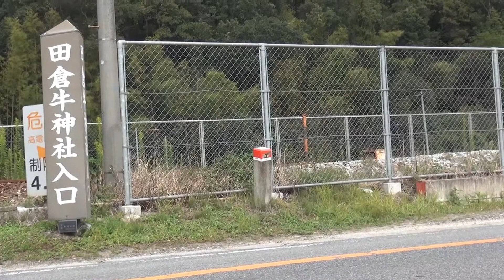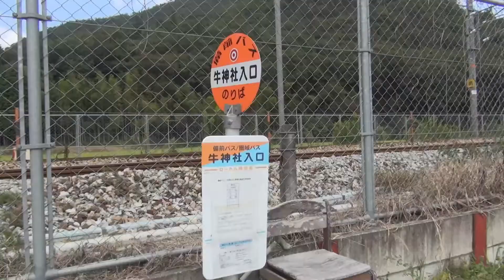山陽本線 ３ 田倉牛神社入口 （岡山県備前市） Sanyo Line in Bizen city Okayama prefecture